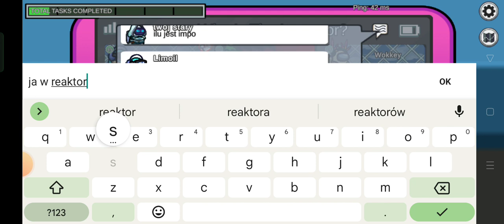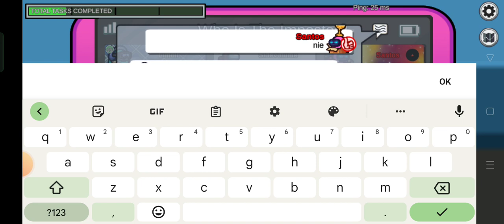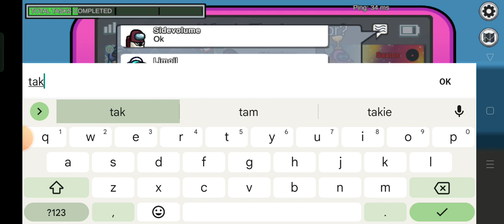Among Us #1 - Czy wygram jako shapeshifter?